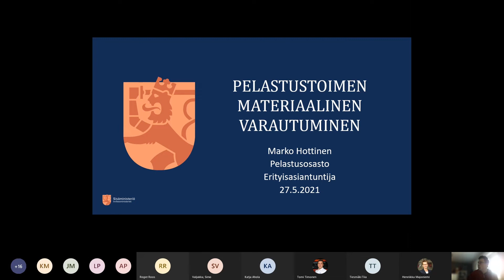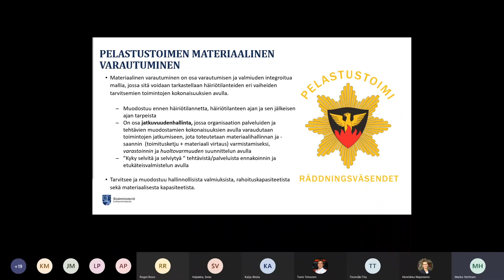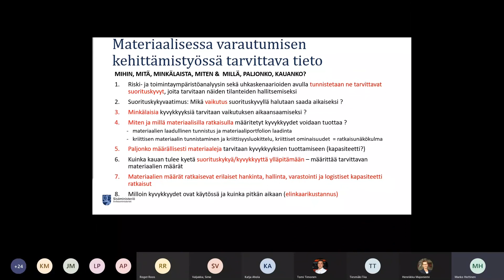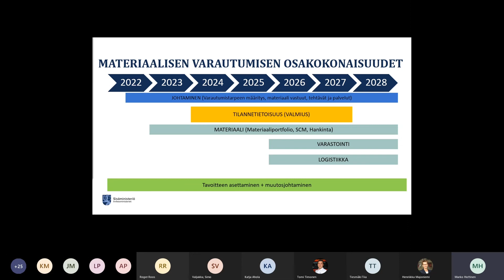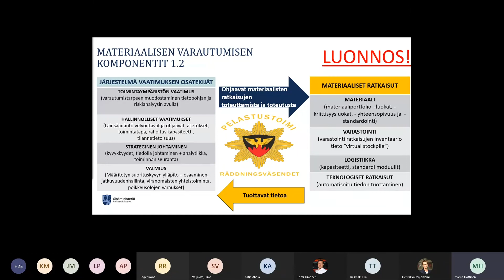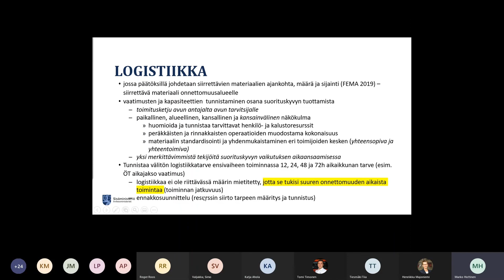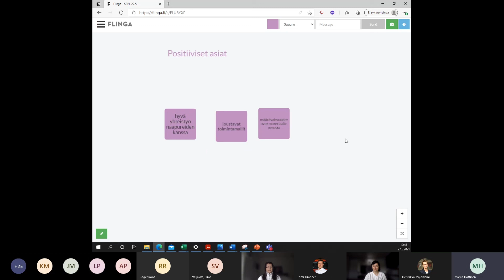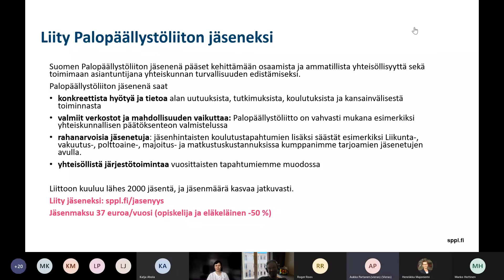Marko Hottinen - Pelastustoimen materiaalinen varautuminen 27.5.2021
Miten pelastustoimen materiaalista varautumista ja huoltovarmuutta tulisi kehittää. Aiheesta alustamassa sisäministeriön eritysasiantuntija Marko Hottinen, kommenttipuheenvuoro varautumispäällikkö Katja Ahola, Huoltovarmuuskeskus.